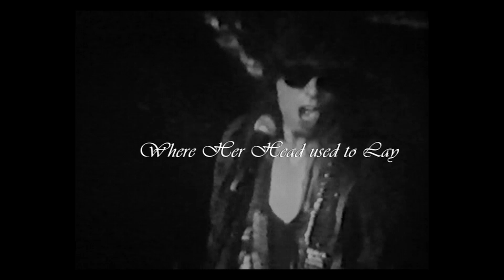Dave Kusworth - All the Heartbreak Stories Live Germany/Swiss' 1991.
From my own personal Recordings from the tour.
1.You never told me                 7.Every things for her
2.Always be there                     8.Where her head used to lay
3.Next Tuesday                         9.That Girl
4.I am just a Broken Heart    10.All the Heartbreak Stories
5.It will all end up in tears     11.Kings and Queens
6.Hearts are like Flowers      12. Riches to Rags/No Fun/96 Tears
                                                  13. We had it all